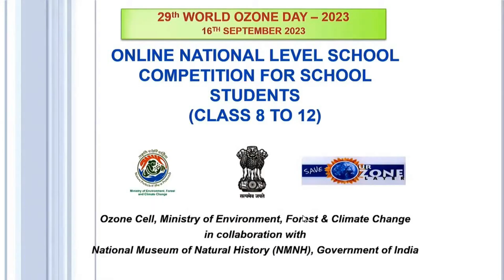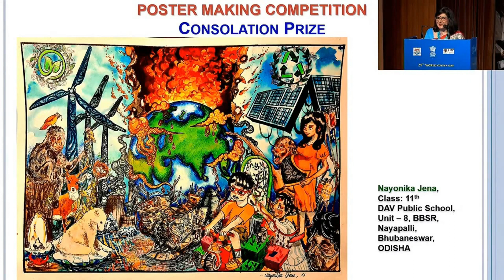DEVIKA DEV RECEIVING SECOND PRIZE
Dear friends,
It is a very happy and exciting moment for us all.  My daughter Devika Dev has won the second prize in a Poster competition conducted by the Central Ministry of Environment, Forest and Climate Change, commemorating the 29th World Ozone day.  Here is the video of the result declaration. Thanks for your support and prayers.